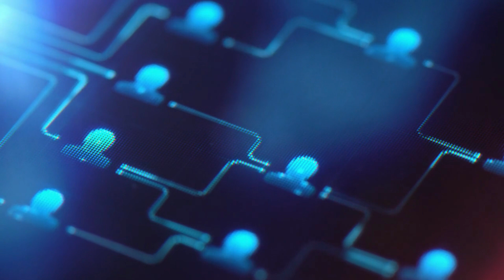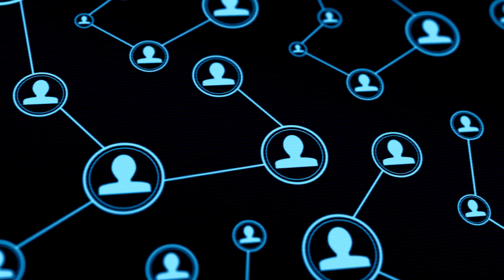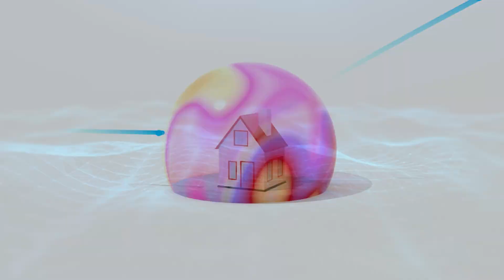A Beginner's Guide to Computer Networking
Hello guys!

Here we talk about technology and lifehacks that may improve our lives.

In this video, we'll be discussing the basics of computer networking, including what it is, why it's important, and some common types of networks.